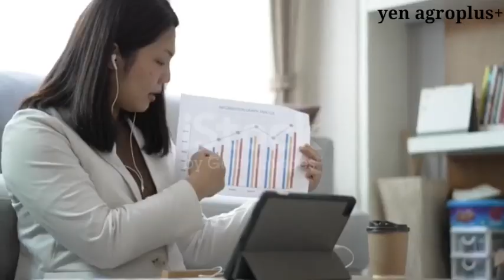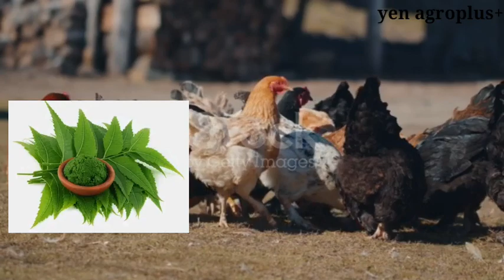LES PLANTES QUE VOUS DEVEZ UTILISER POUR SOIGNER VOS POULES MALADES 🌿!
voici 7 plantes médicinales naturel que vous devez utiliser dans votre entreprise d'élevage de poulet afin de les soigner et améliorer leur condition de vie.
_ les différents PLANTES !
_ comment les utiliser !
_ le dosage pour chaque sujet
_ les maladies pour chaque plante.
_ nombre de jours de traitement.
merci et bon visionnage.